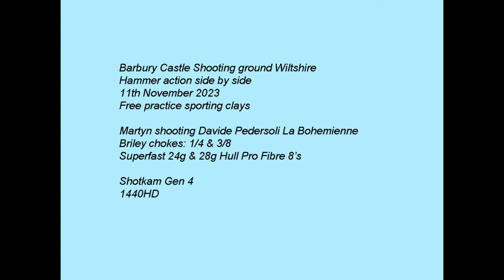Davide Pedersoli La Bohemienne side by side hammer free practice at Barbury Castle 11th November 23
Respecting the minutes silence at Barbury. ALL guns fell quiet whilst we thought of all those that gave their lives.

Watch in HD, use the cog to select 1440 HD. Increase speed to 1.5x for closer to real time if you wish. Martyn shooting free practice Davide Pedersoli La Bohemienne Side by side hammer action shooting briley 1/4 & 3/8 chokes with Hull Pro Fibre 8s cartridges and Hull Superfast 24 gram at Barbury Castle Shooting School in Wiltshire.

Camera Shotkam Gen 4 1440HD @ 23FPS